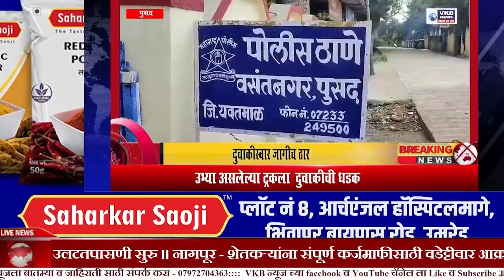PUSAD NEWS || उभ्या असलेल्या ट्रकला दुचाकीची धडक